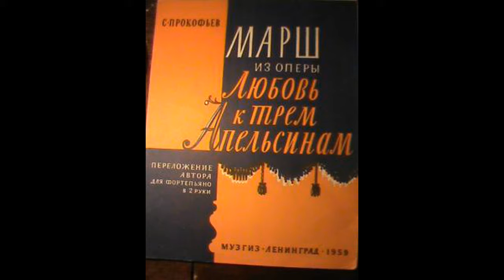С Прокофьев Марш из оперы--" Любовь к 3м апельсинам"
Моя   версия   известного  марша  С.Прокофьева   в  версии   джазового   трио--в  формате  слайдшоу...